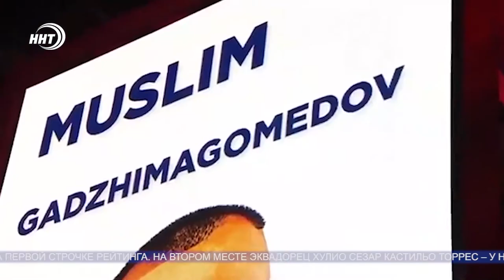Боксер Муслим Гаджимагомедов возглавил рейтинг AIBA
Боксер Муслим Гаджимагомедов возглавил рейтинг международной ассоциации любительского бокса (AIBA) в весовой категории до 91 кг.

Дагестанец набрал 1900 очков и с большим отрывом расположился на первой строчке рейтинга. На втором месте эквадорец Хулио Сезар Кастильо Торрес – у него 1300 очков, замыкает первую тройку кубинец Эрислэнди Савон Котилья.

Муслим Гаджимагомедов – воспитанник махачкалинской академии бокса при ШВСМ имени Али Алиева. Прошедший год стал для дагестанского боксера наилучшим в спортивной карьере. Он выиграл Евроигры и чемпионат мира.